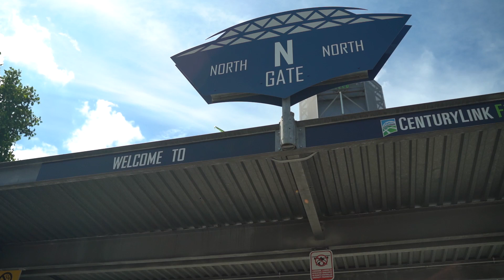Cascadia Uncovered: Sounders stun Vancouver in stoppage time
In the latest episode of Cascadia Uncovered we take a look back the Sounders 1-0 stoppage time win over the Vancouver Whitecaps.